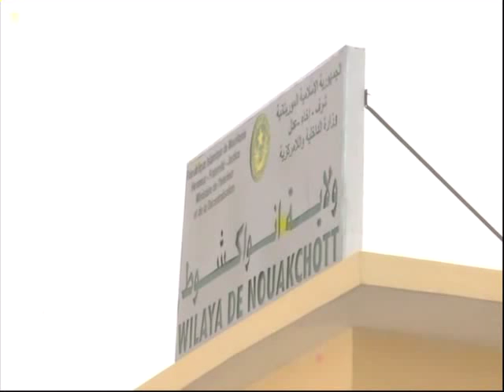اخبار الساعة محمذن ولد بلال